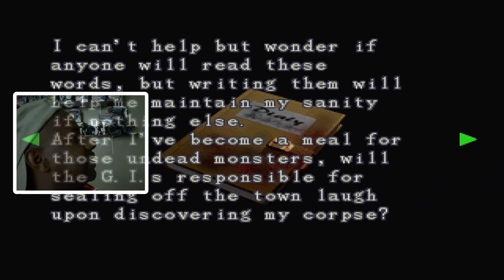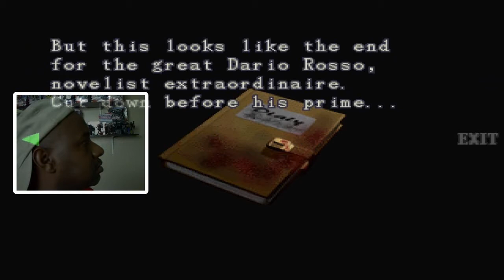Phantassm Plays Resident Evil 3 (Pt.9)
Jill continues her run through the zombie infested town of Raccoon City and battles hordes of flesh-eating creatures in the process. On a return visit to where the game started, she discovers the warehouse full of zombies feeding on the man that she first encountered. There's not a whole lot of discovery in this segment but there is a ton of zombie battles!